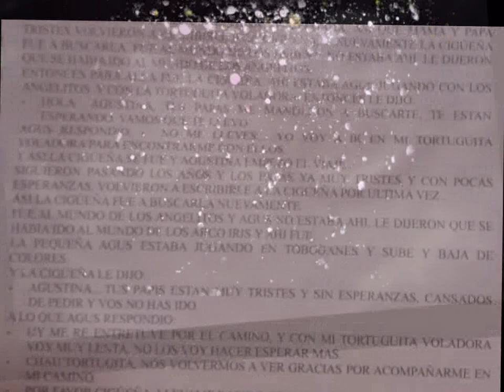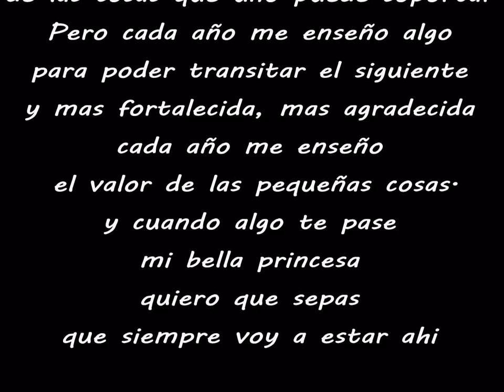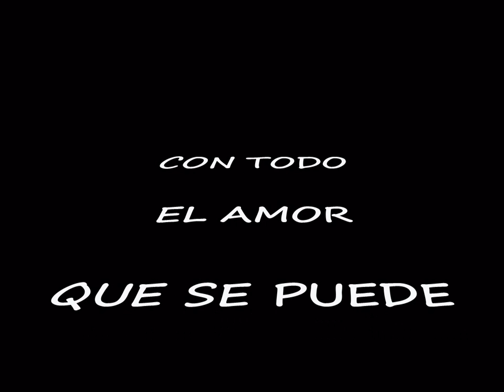VIDEO AGUSTINA LOPEZ AMERIO